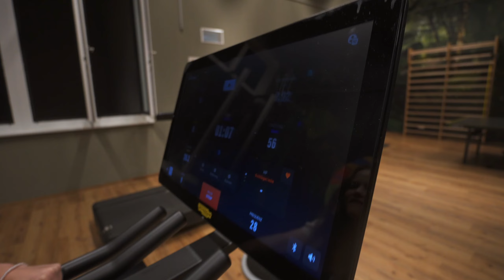ONZE EERSTE DAG IN WENEN 😍 - Loran Vlog #243